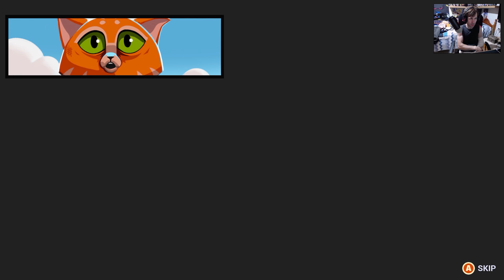JUGANDO MANCO A JUEGOS DE CARRERAS | MEOW MOTORS GAMEPLAY